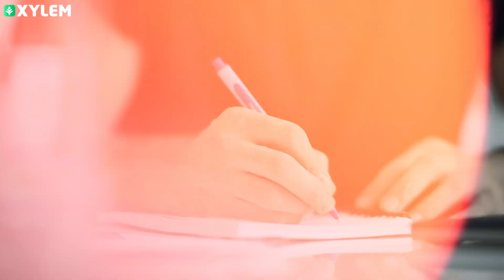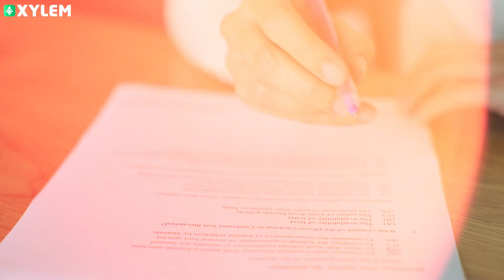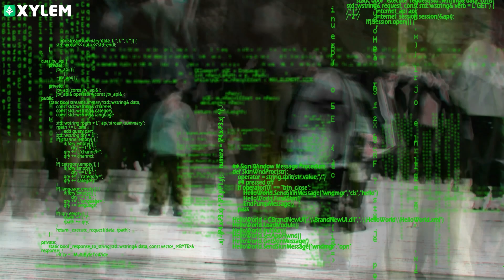MATHSനെ കുറിച്ച് നിങ്ങൾക്കുള്ള തെറ്റിദ്ധാരണകൾ | Xylem Class 9 CBSE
Unlock your potential in mathematics with our comprehensive guide to exam success tailored for Xylem Class 9 CBSE students. In this video, we delve into effective Maths Exam Success Tips designed to enhance your performance and boost your confidence.
**Key Highlights:**
- Essential Maths Exam Success Tips tailored specifically for CBSE 9th standard students.
- Proven tips and tricks to simplify complex mathematical concepts and improve problem-solving skills.
- Strategies to manage time efficiently and reduce exam anxiety, ensuring you approach your mathematics exams with clarity and focus.
Whether you’re struggling with algebra, geometry, or statistics, our expert advice will equip you with the tools needed to excel in your exams.